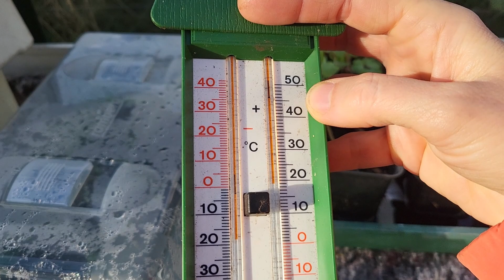A faire au potager...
Ce mois de mars a été bien compliqué dans ma région normande. Nous avons eu beaucoup de pluie, du vent, du froid, un bref épisode plus chaud et des giboulées.
Je vous montre au fil du temps ce que je réalise malgré tout en cette fin de mois pour poursuivre le démarrage de cette saison potagère. N’hésitez pas à interagir si le cœur vous en dit. Le partage de pratiques est toujours très enrichissant pour tous.
En dernière partie de vidéo, je vous fais un petit retour sur mes tomates placées en serre froide.
Bon jardinage.
Amitiés.
Sylvie